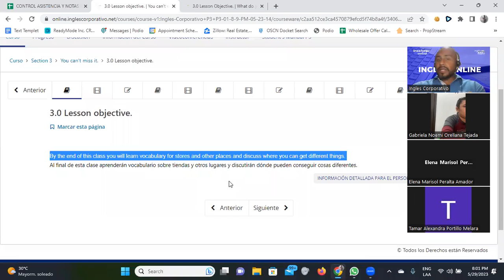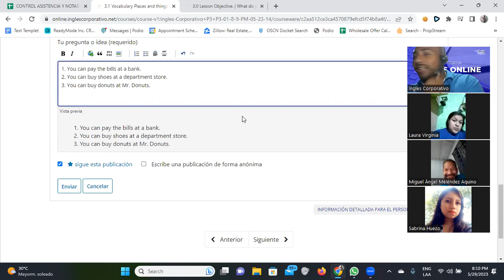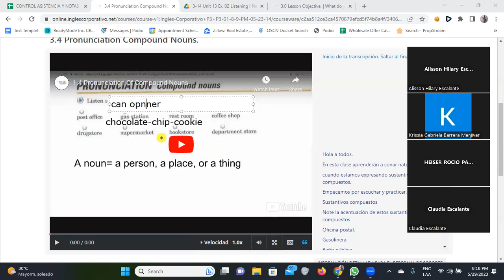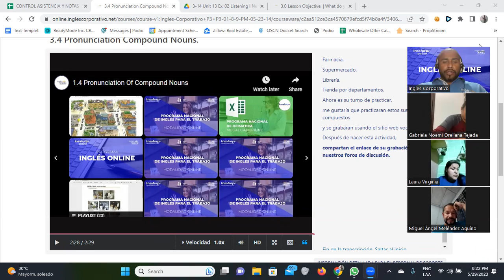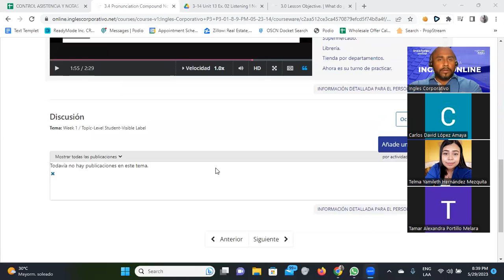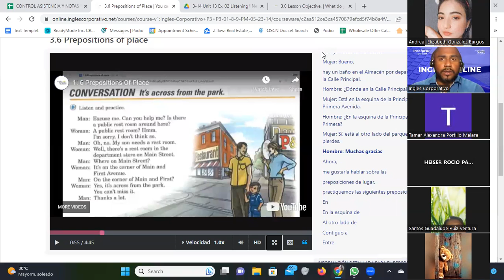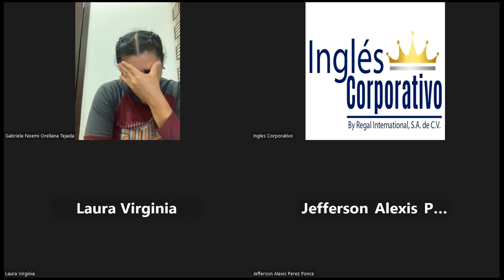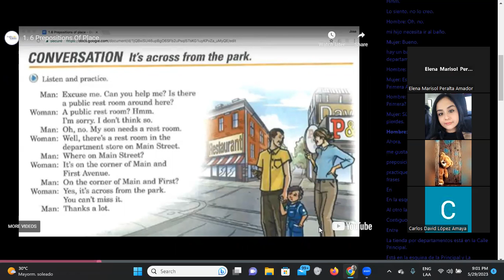SESION 5-29/05/2023-FI-REGAL-19-Santos Vasquez-Prepositions of Place